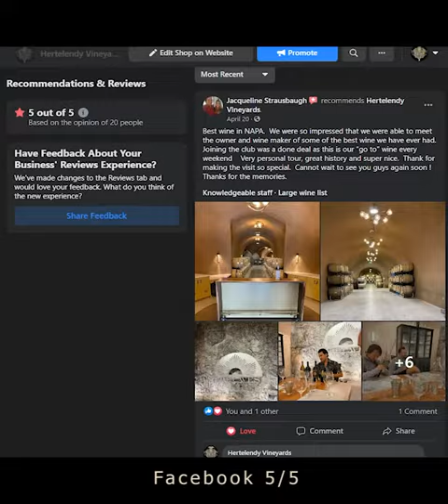Hertelendy Vineyards Testimonials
Here is a 1 minute testimonial video that demonstrates that Hertelendy Vineyards is the real deal (and not just a pretty label). But don't take it from us. take it from the public ranging from critics to everyday consumers. Cheers, and thanks for supporting us along the way!